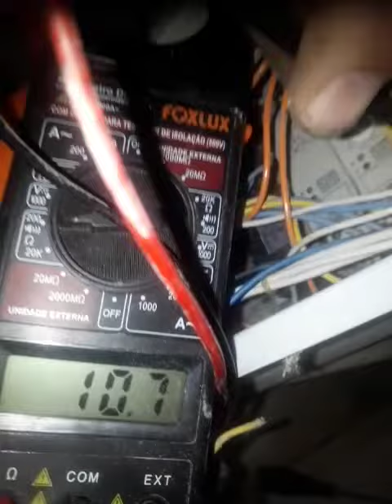Elétrica do cilindro G.Paniz, parou de funcionar, relé de segurança.